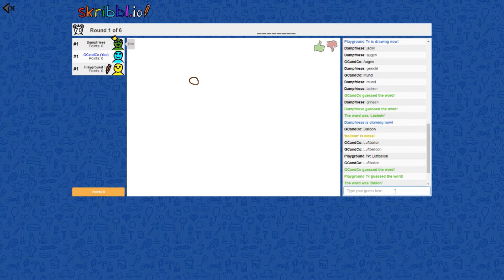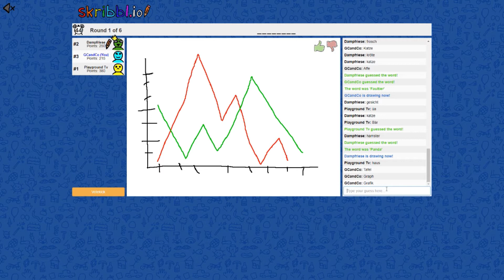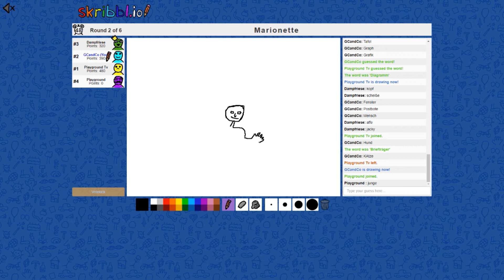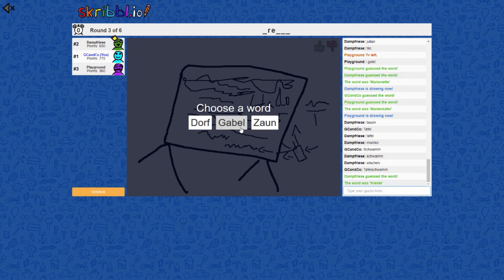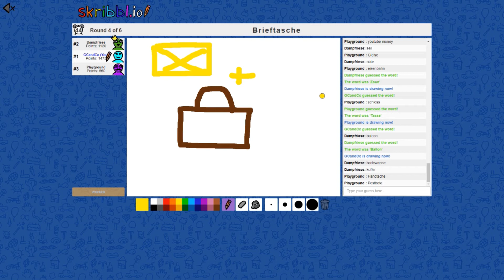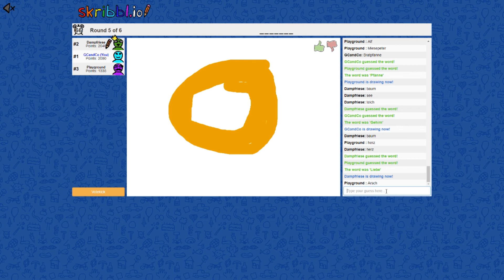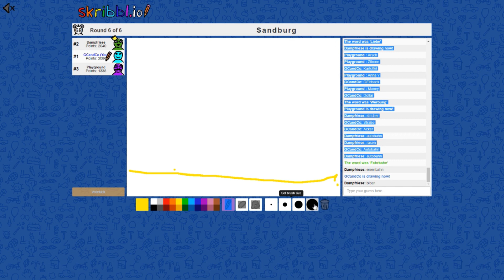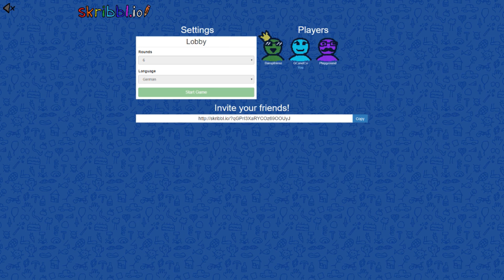mit den Verrückten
Wir hatten Lust auf Montagsmaler/skribbl.io
Das Ergebnis seht ihr hier und bei Sascha.
Jackys Videodatei hatte leider keenen Ton!

Viel Spaß :)